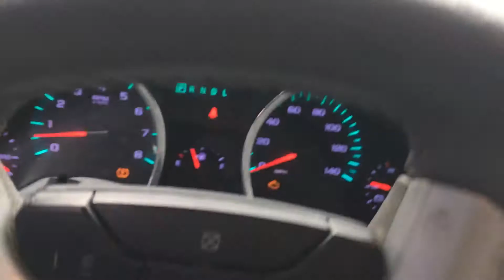2010 BUICK LACROSSE For Sale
Title: 2010 BUICK LACROSSE For Sale

Category: Sedans